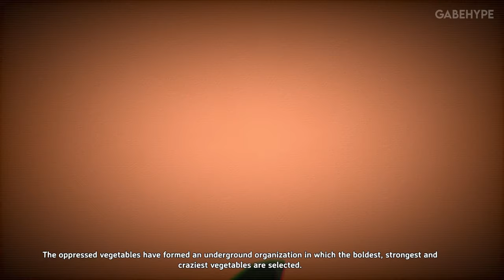KAMIKAZE VEGGIES Gameplay [4K PC ULTRA]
A stealth adventure game with an absurd-driven story and third-person perspective for a single-player or co-op. Complete secret war missions, solve the showy puzzles, and save the veggies world!

4K 60FPS //
PC Gameplay //
MAX Settings - ULTRA Graphics //
No Commentary //